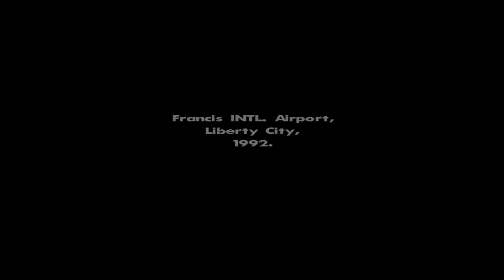GTA สัXไอ้Here #1 ไอ้กากปั่นจักรยาน